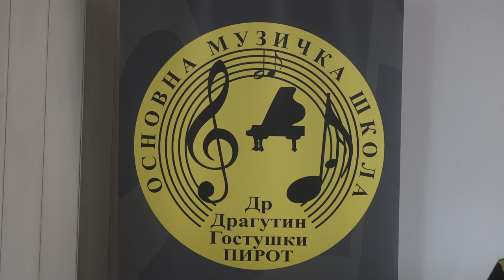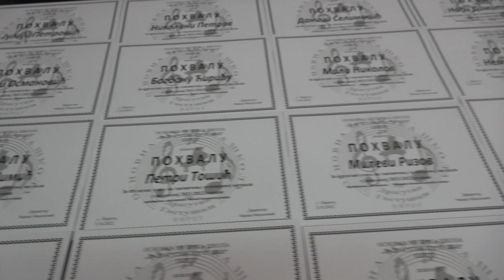GODIŠNJI KONCERTI I UPIS NOVE GENERACIJE ĐAKA U MUZIČKOJ ŠKOLI